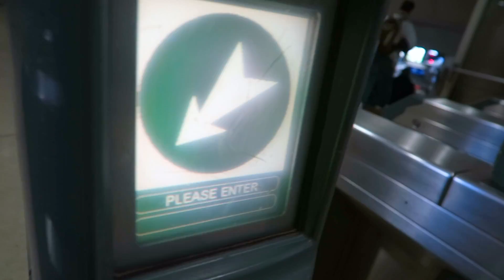CHIPOTLE CHORIZO REVIEW | MUKBANG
We (Bhav Aman And Simran ) are Indian youtubers  .We Love to Vlog Our Travel , Daily videos , Indian Fun challenges, Indian Pranks  and much more ..

Looking For Help in Graphic Designing / Background Music   :
Thanks !